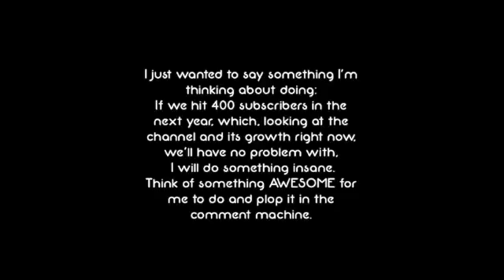Awesome News! YAAAAYY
Before you comment, I will not be doing any challenges. I want to do something truly awesome for 400 subs when we get there.